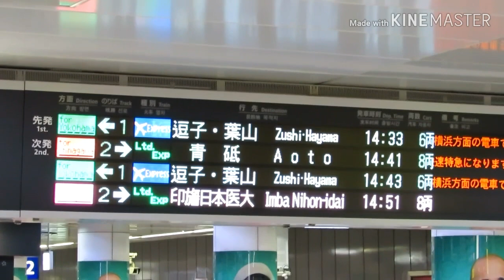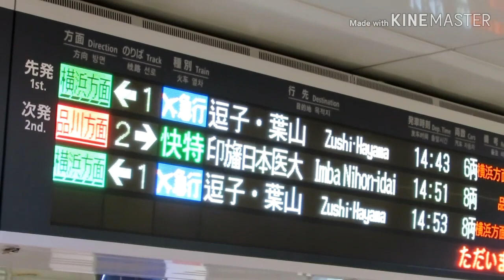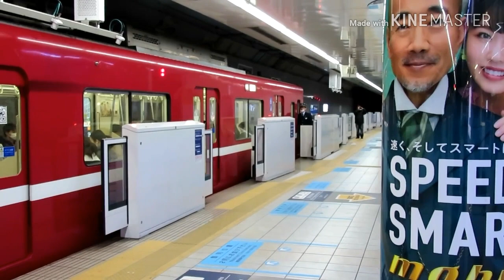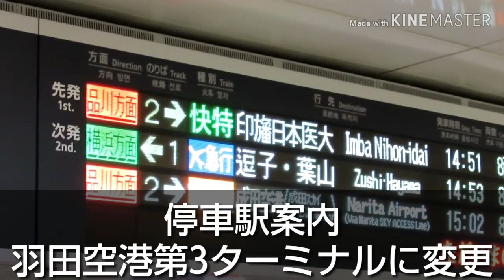【新放送】京急羽田空港第1・第2ターミナル駅 エアポート急行 逗子・葉山行き【駅自動放送】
3月14日に、新逗子駅が逗子・葉山駅に改称されたのに伴い、詳細型自動放送が導入されている駅は、放送が更新されました。

●撮影機材
Canon PowerShot SX720
●編集アプリ
KINEMASTER